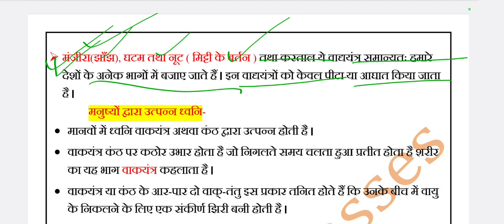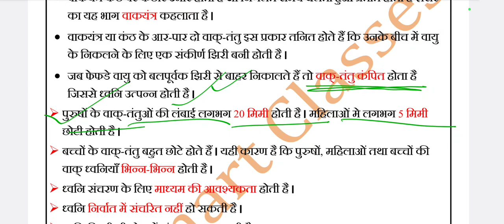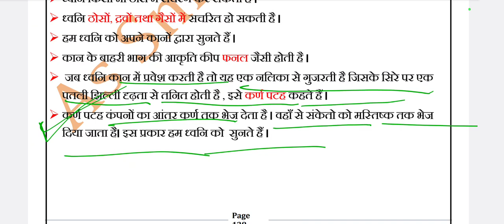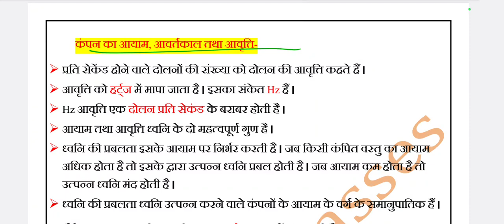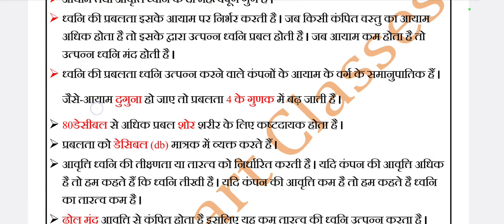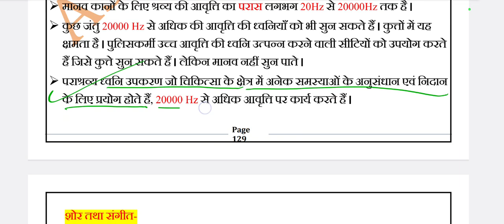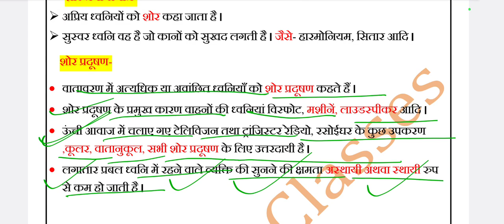🔥CTET SCIENCE PAPER -2🔥| कक्षा -8 NCERT science(class-10)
🙏𝐏𝐥𝐳 𝐒𝐡𝐚𝐫𝐞 𝐎𝐮𝐫 𝐕𝐢𝐝𝐞𝐨 🙏